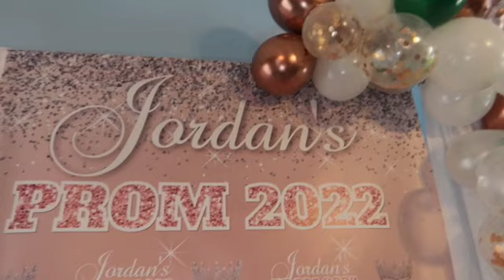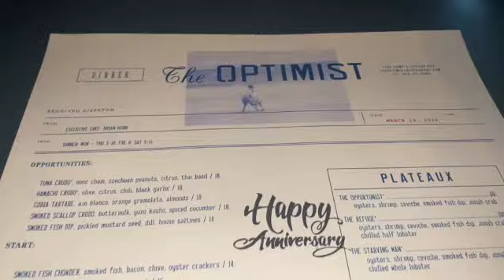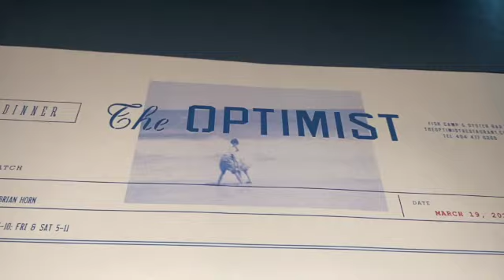VLOG| Jordan's Prom + Anniversary Dinner + Maxwell Concert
In this week's vlog you will see my close friend's daughter's send off to her senior prom +  Danny and I celebrating our wedding anniversary + Enjoying Dinner + Maxwell Concert.